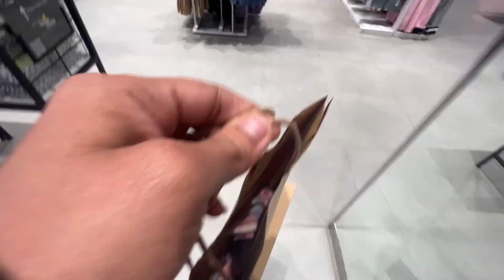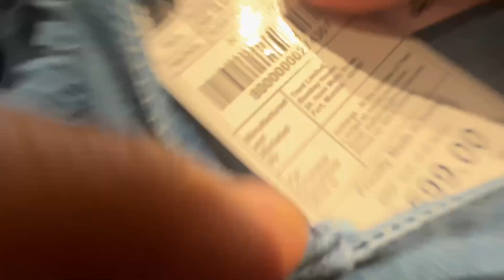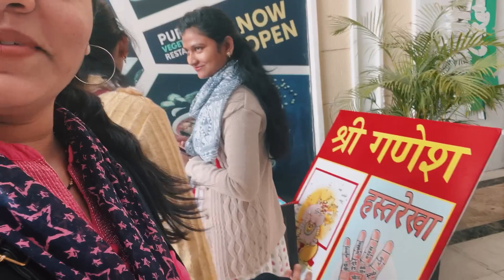Jalandhar Haveli Tour 2024 || Full Video || Haveli Tour Vlog || Zudio Pantaloons mall